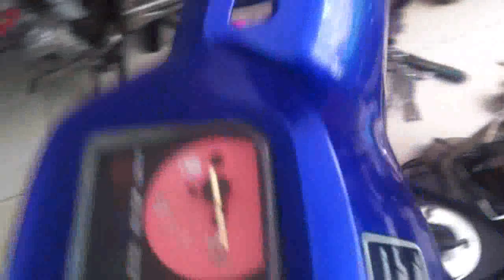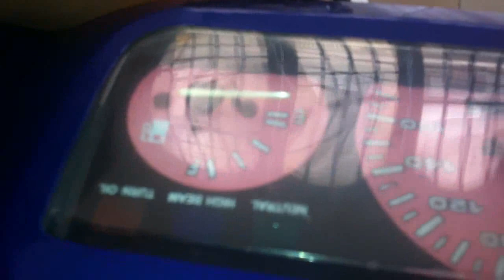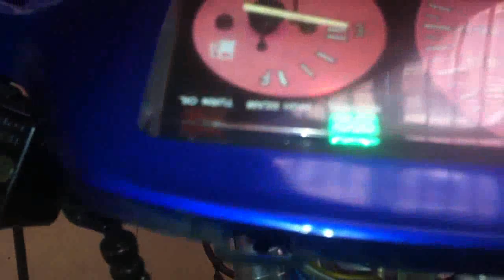Lắp ráp Xipo part 9: Đầu đèn, xi nhan, đồng hồ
Xipo ráp bắt đầu từ mạnh từ 2010, trải qua 6 năm thì nó là 1 phong trào của dân đam mê 2 thì, đặc biệt là tiếng nổ của thể loại 2 stroke, tiếng nổ của nó được ví như nhưng con côn trùng ruồi muỗi ong ong, tua máy lên nhanh cảm giác thật mạnh khi kéo 1 chiếc xipo lên để lại 1 làn khói thơm nghi ngút do động cơ xăng pha nhớt + tinh mùi. Xipo cấm nhập qua VN do khí thải môi trường, cũng vì lý do đó mà giá xe trong nước Việt Nam đội cao nghi ngút so với các nước láng giềng malaysia, indo, cam gấp 3 lần. Trung bình 1 chiêc xipo dung tích 120 chính chủ có giá 100tr,  vì thế dân chơi, dân kỹ thuật đã độ chế những chiếc stinger, akira lên thành xipo với giá rẻ để phục vụ đam mê máy móc cho các bạn mê two stroke.